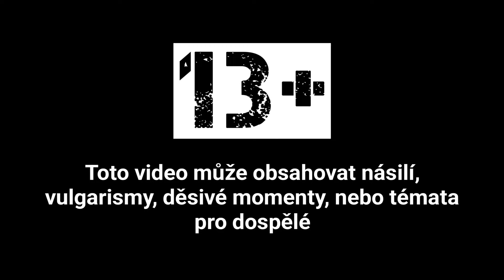Kooperace s fanouškem _ Eyes Horror a Coop Multiplayer 1/2 ( 𝓢𝓮𝓹𝓽𝓪𝓻𝓲𝓮 )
Rok dozadu dostala hra Eyes Multiplayer, ve kterém můžete hrát proti jiným hráčům, nebo s nima spolupracovat. Nyní máme možnost založit vlastní hru a pozvat si kamaráda. Rozhodl jsem se tedy přizvat si fanouška, se kterým zkusím dohrát všechny mapy. Udělej si pohodlí, zábava začíná